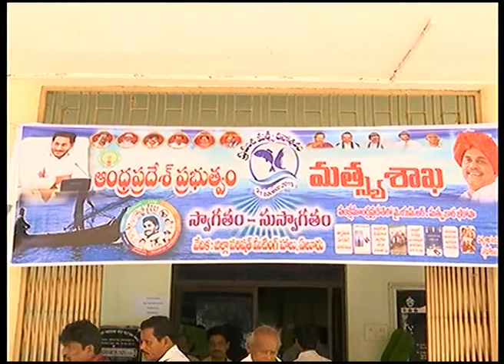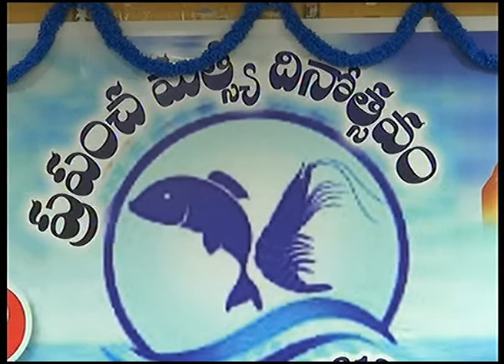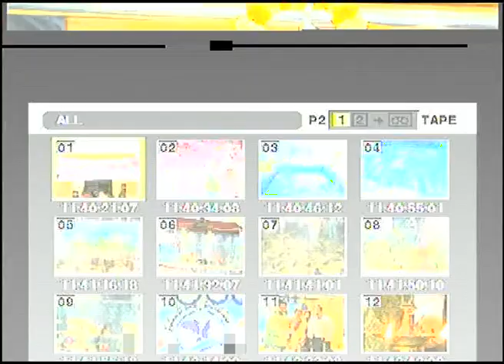21.11. 2019_W.G_ELURU_ WORLD FISHERS DAY CELEBRATION HON'BLE DY CM,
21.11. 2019_W.G_ELURU_ WORLD FISHERS DAY CELEBRATION  HON'BLE DY CM,